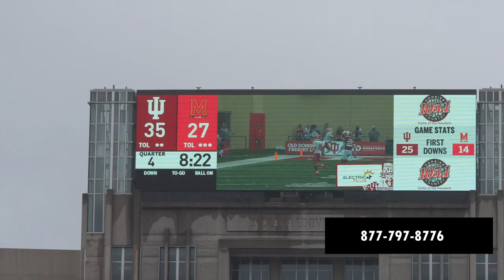Kaden Prather TD or not Maryland football at Indiana 2024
Terp receiver Kaden Prather with a catch that was originally ruled a TD and then overturned.  This was a turning point in the contest.  From this point Indiana takes control of the game.

This was filmed with a SONY A7rV and a 70 - 200mm GMII lens.